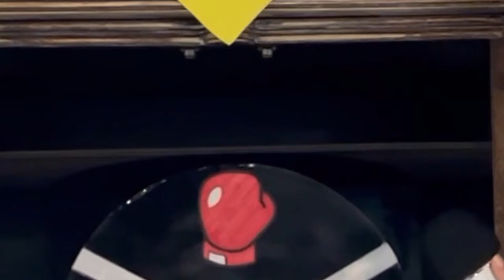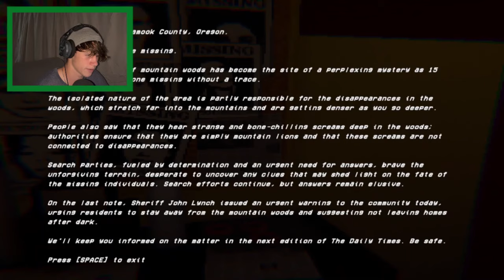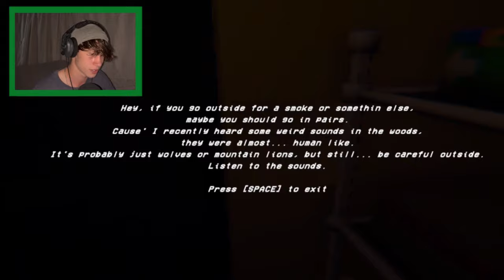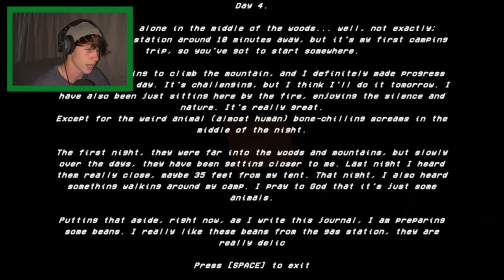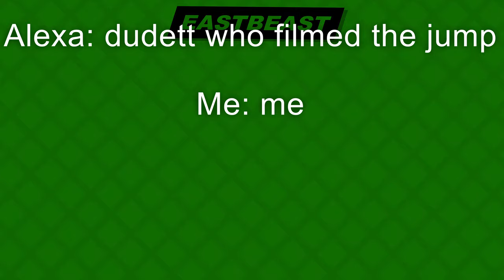I WONT SURVIVE THIS SCARY GAME | Scare and Dare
In this scary horror game I am met with challenges. For every time I get scared I do a dare. HAPPY HALLOWEEN!

Any more Dare Ideas?